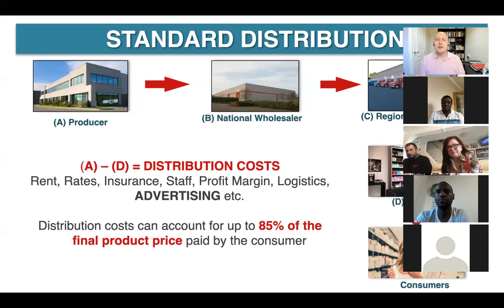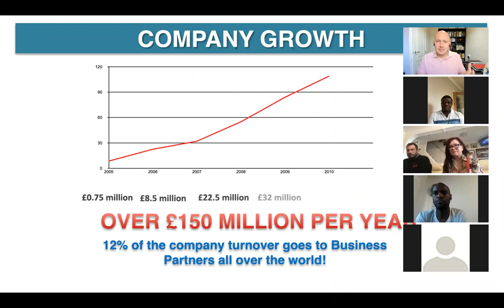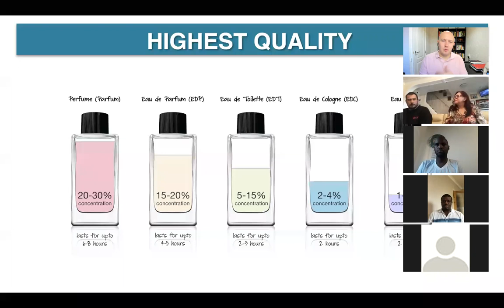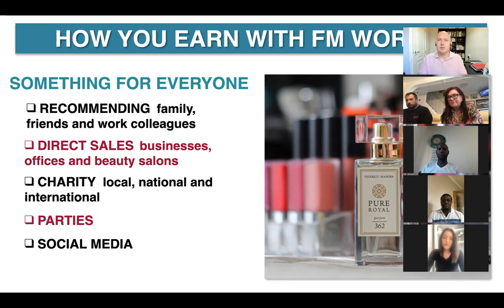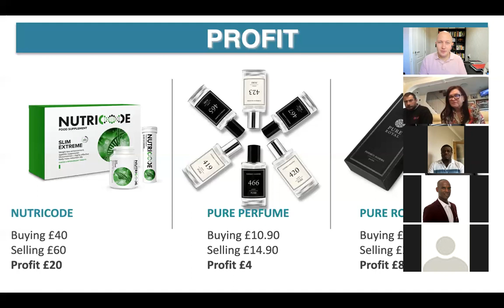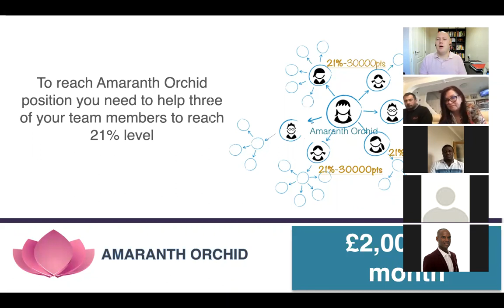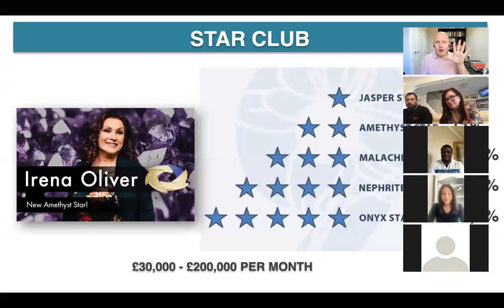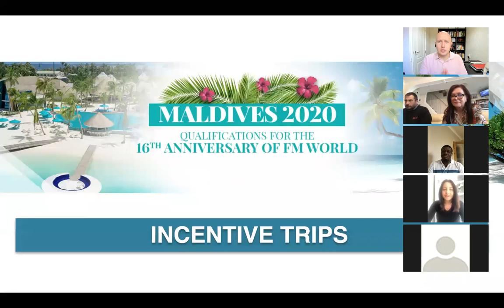FM World Australia business opportunity presentation 2020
If you would like to join FM please reach out to the person who sent you this video.